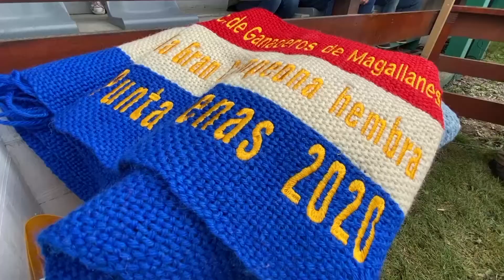23/06/20 Punta Arenas bloque 1